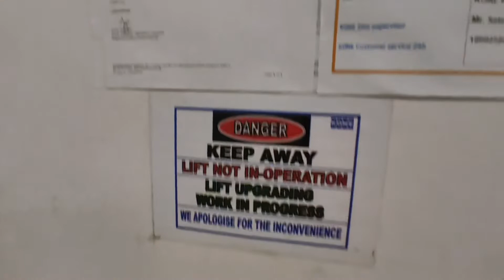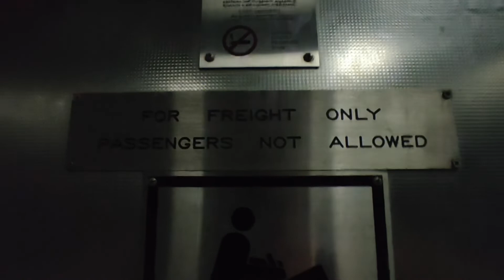Gone [Loyang] Blk 30 Lift L - Fujitec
Date recorded: 3 July 2021

All passenger lifts had been replaced by Kone at the time of filming.

Location: 30 Loyang Way, Singapore 508769
Estate name: Loyang 1

Technical Specifications
Floors served: 1-7
Manufacturer: Fujitec
Capacity: 3000kg
Year installed: 1996/1997

Window design: Windowless